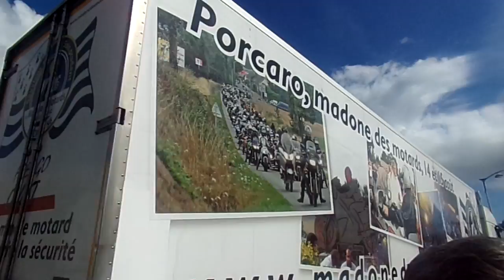Défilé camion cross, camion tuning et spring car Baud 2016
Le défilé de camion cross, sprint car et camion tuning au centre ville de Baud lors du championnat de France de camion cross et de sprint car. Le 11 Juin 2016